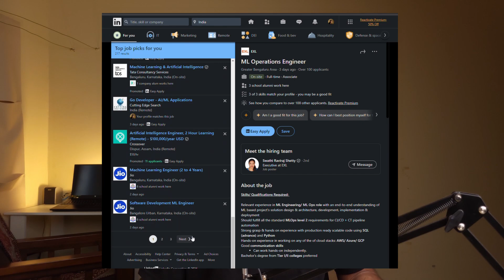Don't Learn Machine Learning, Instead learn this!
Machine Learning is powerful, but it's not the only skill you need to succeed! In this video, we'll explore an alternative approach that could be more practical and impactful for your career in tech. Learn what skills are becoming essential in the modern data-driven world, and why you might want to shift your focus. Don't miss out on this eye-opening perspective!"

To have 1:1 calls with me regarding any doubt or discussion